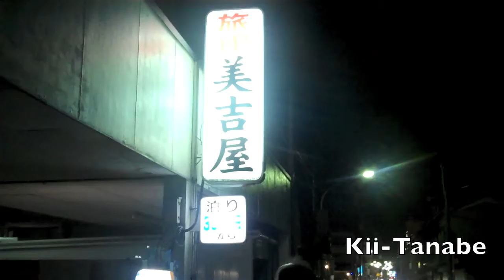Japan 2010 Part 1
Japan September 2010